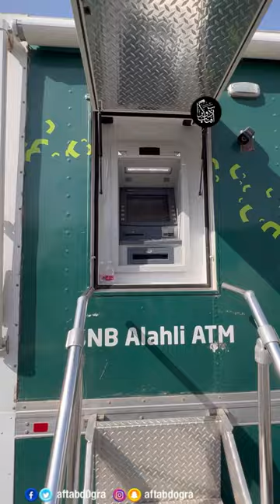ATM machines in Mina